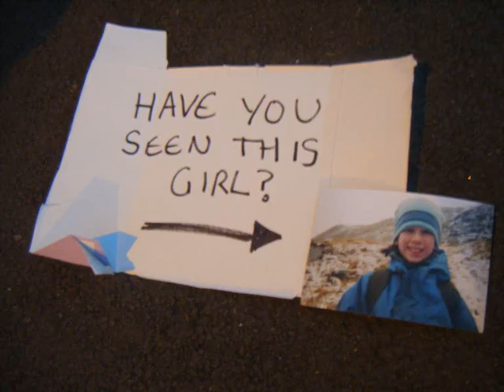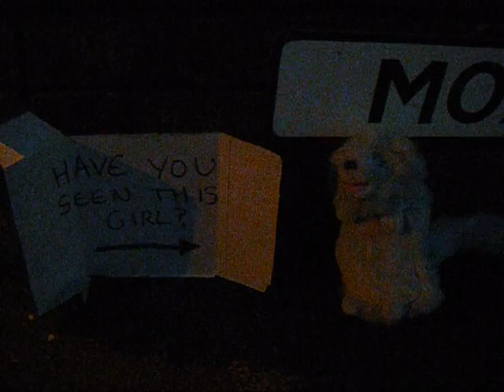Fran & Dan Man who can't be moved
Frans paper round, not edited perfectly, but we'll never be able to listen to this song again.

Oh, and, The Slug's standing its ground.